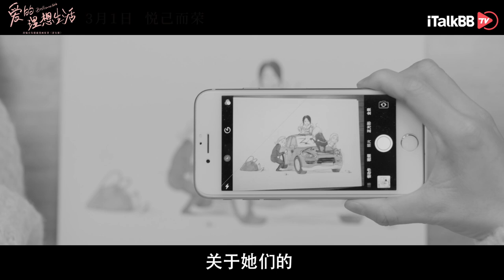生活不止一种样子，爱情不该被简单定义。《爱的理想生活》即将开播，殷桃、宋轶、赵今麦、夏若妍、胡连馨等领衔主演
关于《爱的理想生活》：
家庭条件优越的戴希希一心只想早日嫁人、相夫教子，在闺蜜丁荟桥的推荐下找到了婚礼策划师温如雪，却在筹办婚礼时被分手；久经情场的温如雪一直倡导及时行乐，看似放荡不羁实则很有原则；热衷于二次元文化的温小阳忍受不了澳洲求学生活，肄业来上海投靠姐姐温如雪；又美又飒的事业女强人丁荟桥把工作当做自己人生最重要的目标；从小就生活不幸的漫画少女齐悦机缘巧合下与温小阳相识，彼此引为挚友，五位不同风格的女生相遇，在跌跌撞撞中成长，在不妥协的道路上，终于找到自己想要的归属。